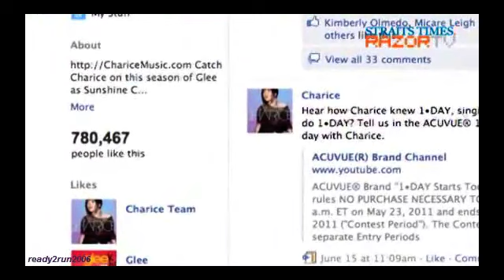Charice - Singapore Press Conference, Parts 1-6 (Razor TV)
I was just playing around with video editing :)